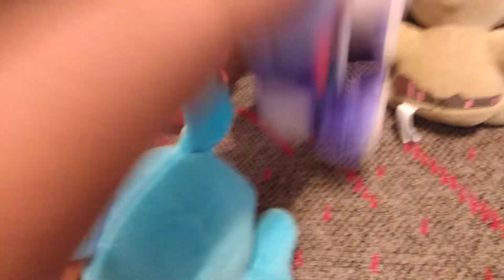SML movie: chocolate bonnie new student